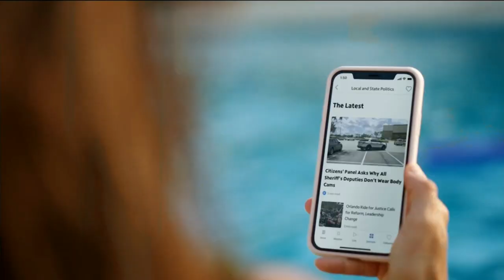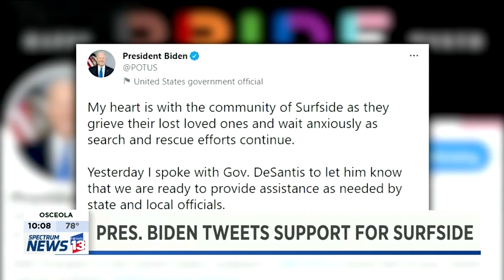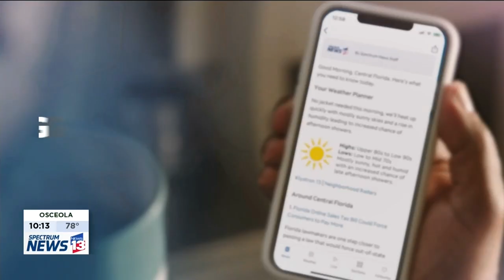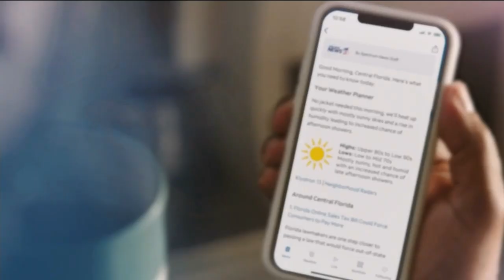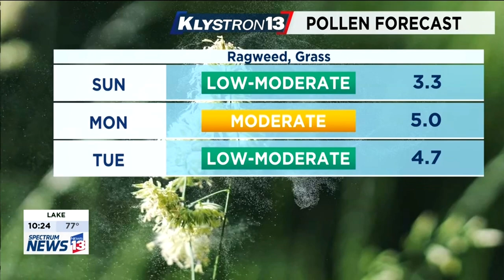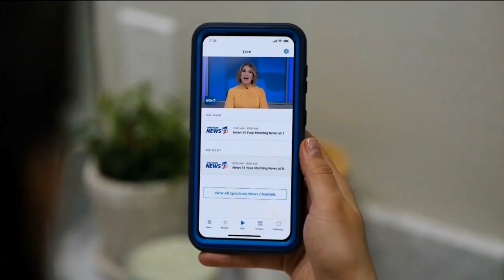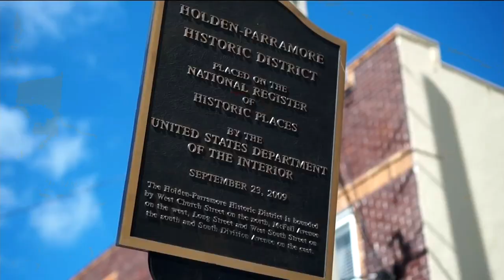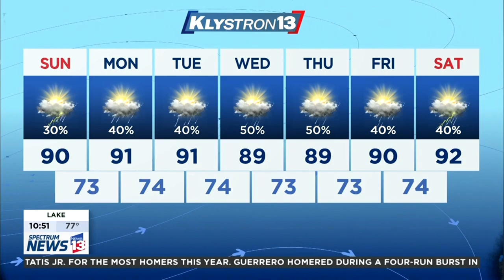Spectrum News 13 - Your Evening News - Montage - 6/26/2021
Station: Spectrum News 13
Newscast: Your Evening News
Channel: Spectrum Ch.13
Area: Orlando - Daytona Beach - Melbourne